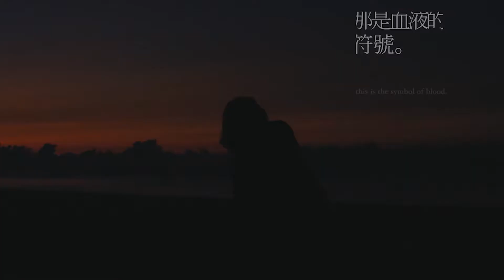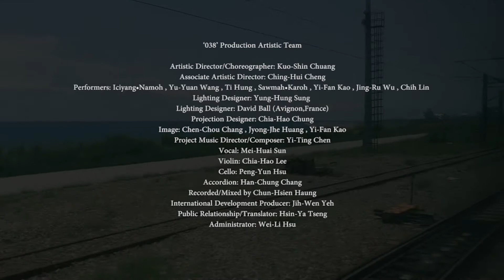《038》2019法國外亞維儂藝術節 festival avignon off 2019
《038》2019法國外亞維儂藝術節 festival avignon off 2019/Kuo-Shin Chuang Pangcah Dance Theatre
➡ 演出時間：2019/07/05～28 14:25（7/10、17、24休演）
➡ 演出地點：La Condition des Soies